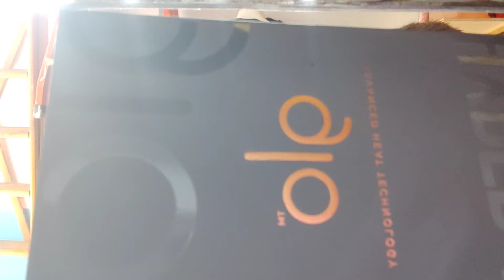GLO HYPER glohyper riscaldatore pulizia e modifica presa d aria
pulizia GLO HYPER+